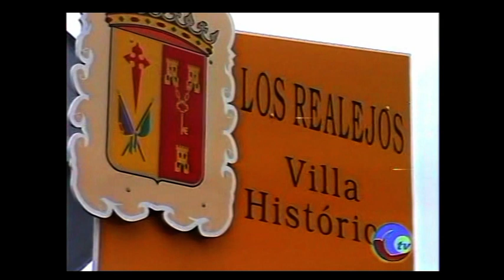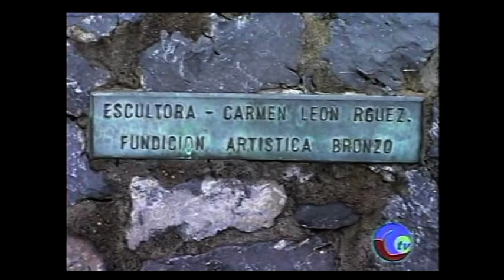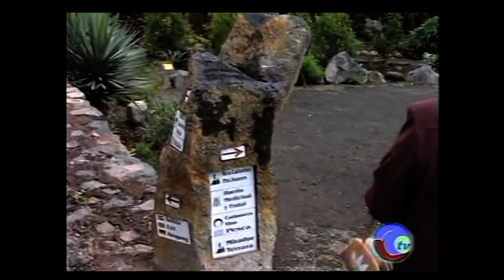RECORDANDO NUESTRAS TRADISIONES POR KIKO TV 4ªPARTE